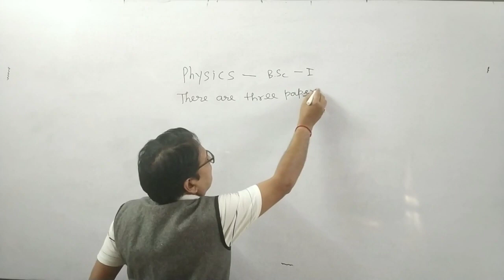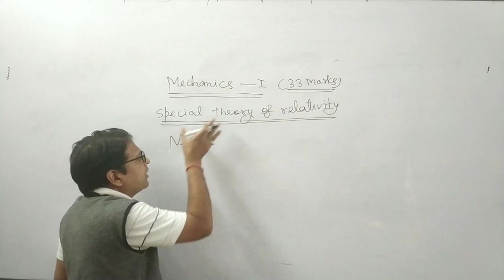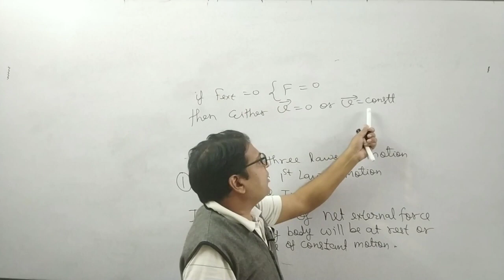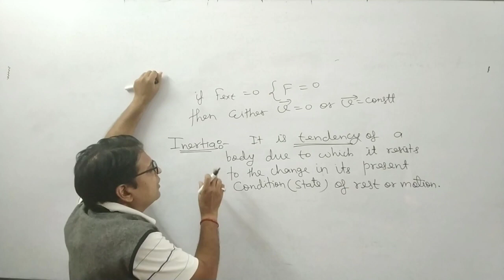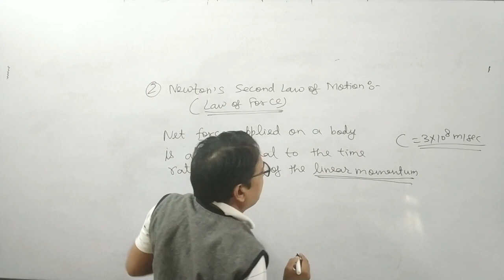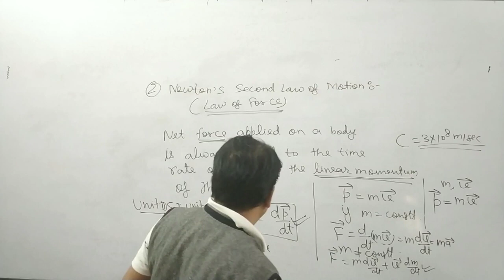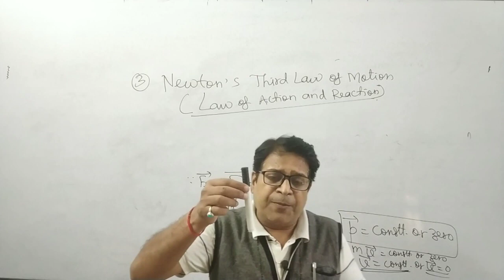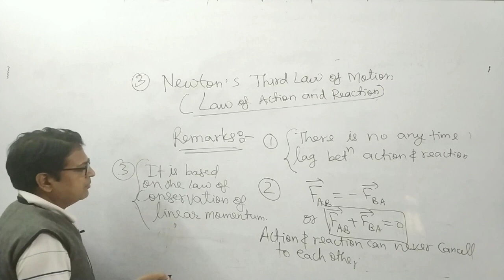UMA Coaching Institute | Bsc 1st Year | Mechanics Intro| Physics By Dhananjay Shukla Sir